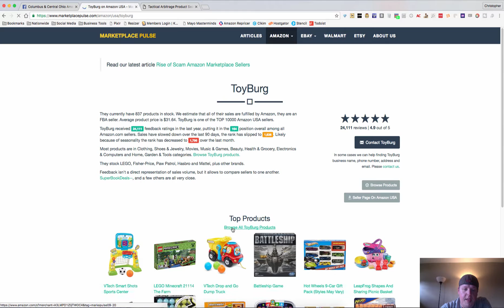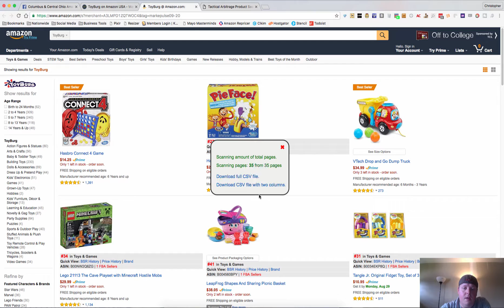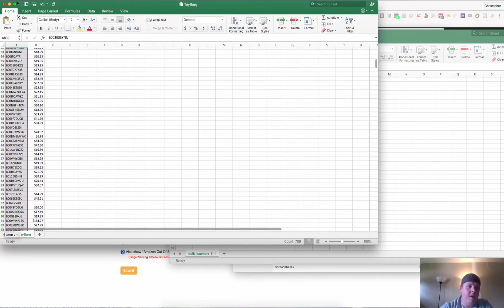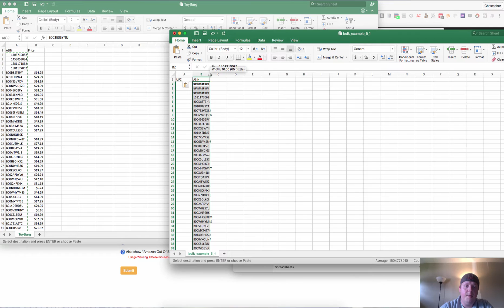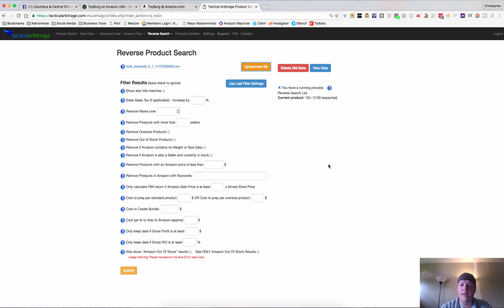Tactical Arbitrage Reverse Search Tutorial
Click to Download a FREE 6-Step Wholesale 101 on Amazon Guide ➜➜

Here is a quick and dirty walk through of how to use the Tactical Arbitrage Reverse Search feature along with Storefront Stalker as well as a ninja trick to make it even more powerful!